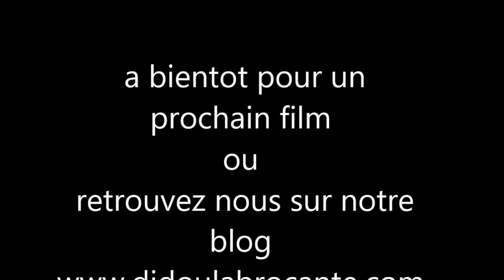pendule murale bois henry II mouvement horlogerie foret noire baromètre thermomètre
bonjour , je vais vous présenter cette superbe ancienne
 pendule murale  disponible en vente sur notre boutique ebay dont voici le lien de l'annonce

hello, I will present this ancient beautiful
  wall clock available for sale on our ebay store which reads the ad link

horloge de type carillon de style henry II mécanisme d'horlogerie XIXeme
cette horloge est en très bonne condition , elle fonctionne , elle sonne les heures et les demi heures.
elle possède sa clé et son balancier d'origine.
il y a  aussi sur cette pendule ancienne un baromètre et un thermomètre
regardez le film

elle est disponible en vente sur notre boutique ebay dont voici le lien de l'annonce